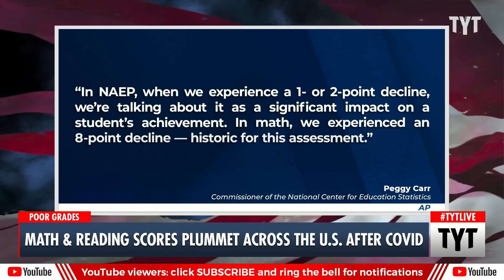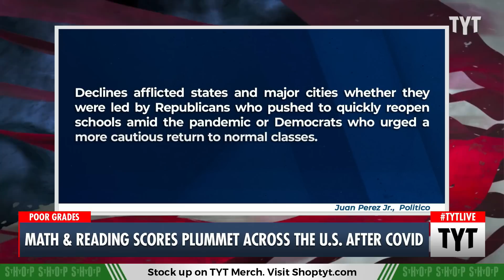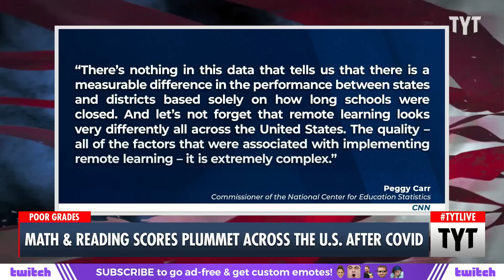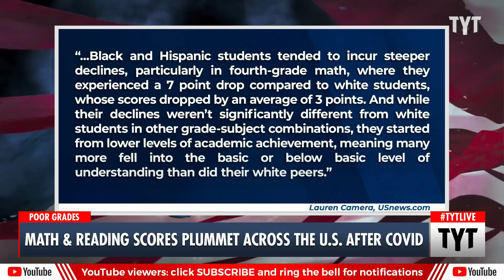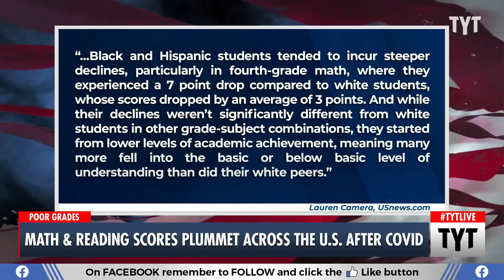Student Scores PLUMMET Across The US After COVID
School students across the country took an enormous loss of learning due to the COVID-19 pandemic. Adrienne Lawrence and John Iadarola discuss on The Young Turks. Watch TYT LIVE on weekdays 6-8 pm ET.

"Fourth- and eighth-graders fell behind in reading and had the largest ever decline in math, according to a national educational assessment showing the devastating effect of the Covid-19 pandemic on America’s children.

The alarming findings are based on the National Assessment of Educational Progress reading and math exams, often called the “Nation’s Report Card” and conducted by the National Center for Education Statistics, a branch of the Education Department.

“If this is not a wake-up call for us to double down our efforts and improve education, even before it was – before the pandemic, then I don’t know what will,” US Secretary of Education Miguel Cardona told CNN’s Brianna Keilar during an appearance on “New Day” Monday."*

221026__TB01